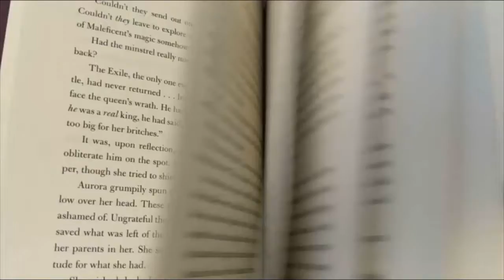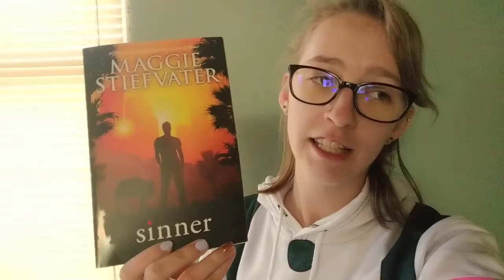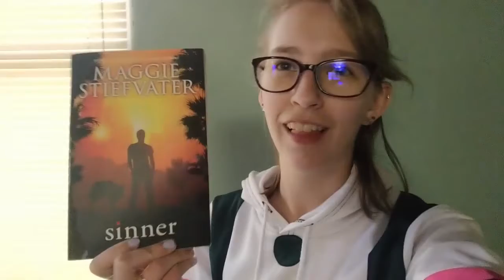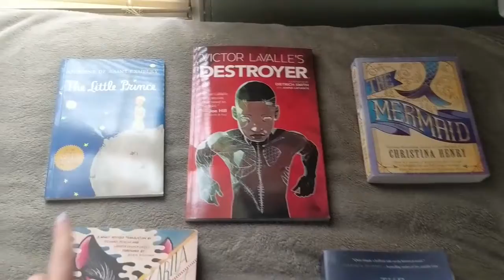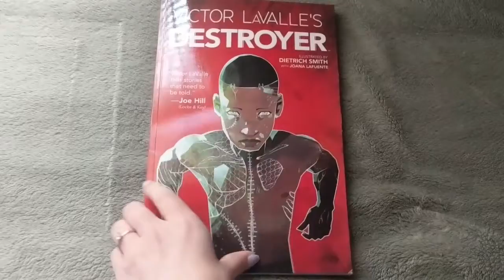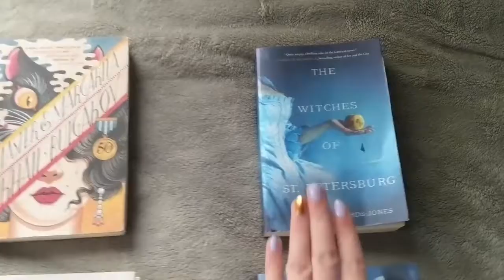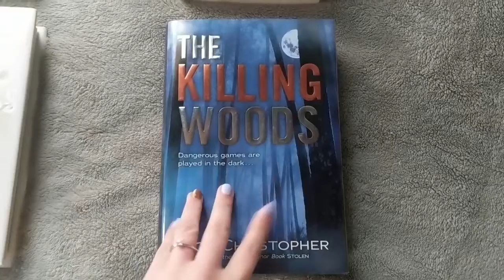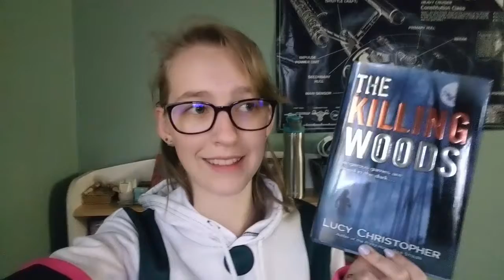OWLs Vlog Week 2 2020 + I read in a tree!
Here is my week two for the Magical Readathon!
Not much happened during this week I will admit, but I did try and read in a tree which I enjoyed!